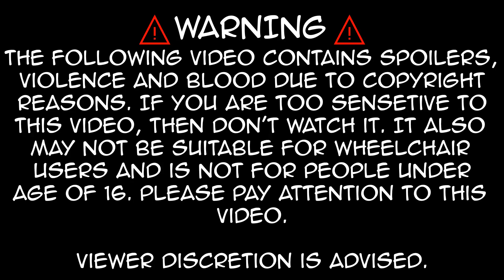(16+) Satono's Revenge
On December 31, 2023... Satono was sad that Mai and her tummy Katsura were gone a week ago because of Yorihime. Her tummy Chizuru brought a message call from Mai and Katsura that came from her navel as a spirit and they all had a suggestion. Mai wanted Satono to avenge her death for the Komakusa Gambling Den attack Yorihime committed before Okina. Chizuru told the story about the incident in a minute or less. Mai and Katsura vanished to Satono's navel after a message call ended. Satono's goal was to prank Yorihime 10 times in a row and make her ultimately upset that Chizuru assisted her with for revenge. First, the cactus was right behind the alarm clock. Second, Yorihime stepped and jumped on the legos. Third, she scrubbed her head with chili powder. Fourth, she wiped all over herself with an ink-stained towel. Fifth, she brushed her teeth but accidentally inked them. Sixth, she slipped on ice again like she escaped from the Komakusa Gambling Den she was banned from for life a week ago. Seventh, hot spicy miso soup for breakfast and cinnamon mochi for dessert. Eighth, a cup of suspicious green matcha sake and then threw up in the bathroom. Ninth, picture of her in lingerie in the living room she didn't like. And at last but not least, a scary scene on TV where Wakasagihime jumpscared her. Yorihime deserved this for the Komakusa Gambling Den attack, as well as Satono laughed at her. Her sister Toyohime knew Yorihime was crying about it, like a crane.